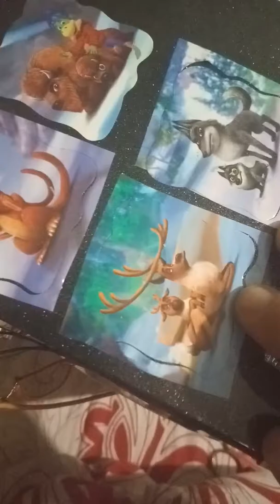Сделал своими руками Bluetooth колонку